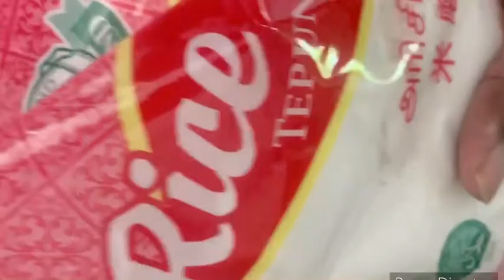Munthiri Kothu - Nagercoil Special - In Tamil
In this video,  you are going to see about how to make Munthiri Kothu.

Please comment me your opinions.